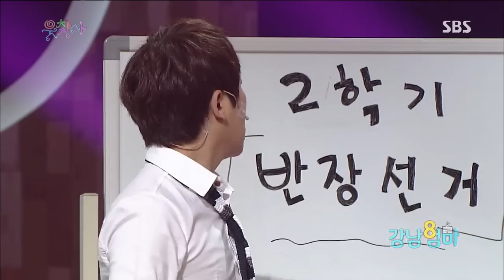22회 강남엄마 @웃찾사 130908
SBS 웃음을 찾는 사람들2 (22회)
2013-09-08